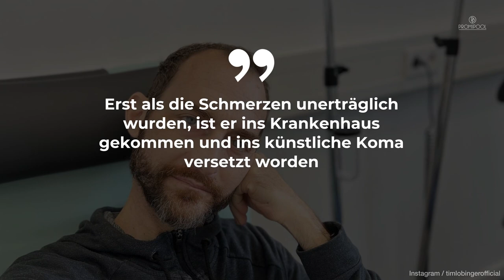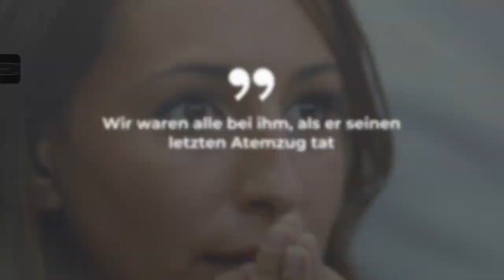Tragisch: Tim Lobingers Ex-Frau spricht über seine letzten Stunden • PROMIPOOL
Tim Lobinger verstarb am 16. Februar 2022 im Alter von 50 Jahren an seiner Krebs-Erkrankung. Der Ex-Leichtathlet hinterließ seine drei Kinder, darunter auch den erst siebenjährigen Okkert, den er mit seiner Ex-Frau Alina Lobinger hatte.